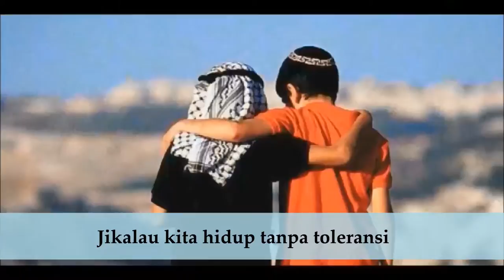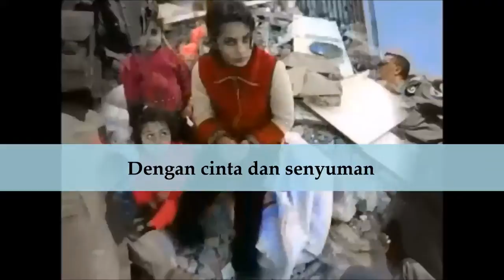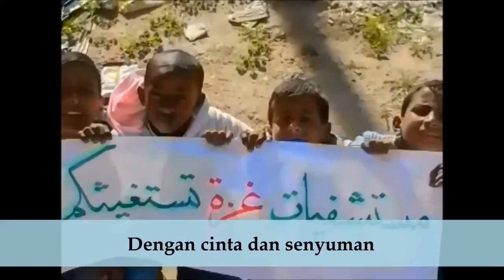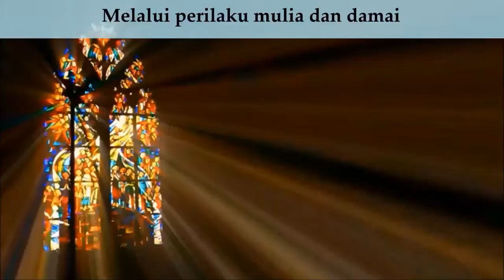Agama Perdamaian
Belajar dari sebuah lagu untuk menghormati dan menyayangi tanpa memandang Suku, Ras & Agama.

Video ini di buat untuk tujuan kemanusiaan, tidak ada unsur politik.
bila ada yang tidak berkenan atas video ini, akan segera kami hapus.

Lyric:
The whole earth will feel narrow,
If we live without tolerance,
But if we live with feelings of love,
Though our narrow earth will be happy,
Through noble and peaceful behavior,
Spread it with a sweet remark,
Decorate the world with respect,
With love and smile,
Spread among people,
This is the religion of peace religion.

Credit Title : AlwanAlTaifOfficial
                      Nissa
                      Ibnu Aji Wasesa
                      Nur Amira Syahira
                      International Psychosocial Organization
                      Nicole Monti Boldrigari
                      Earth News
                      Al News
                      The Telegraph
                      KidsForPeaceUSA
                      The Daily Conversation